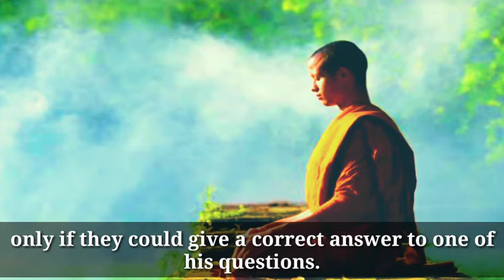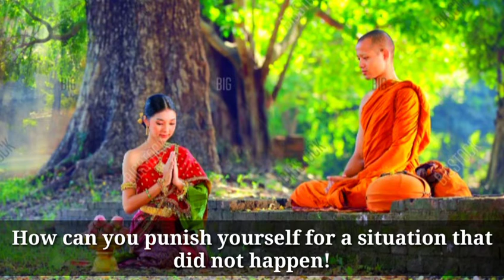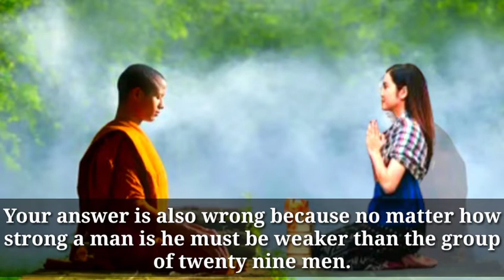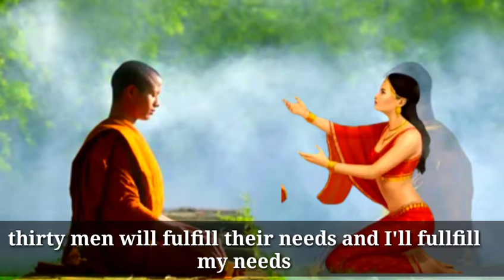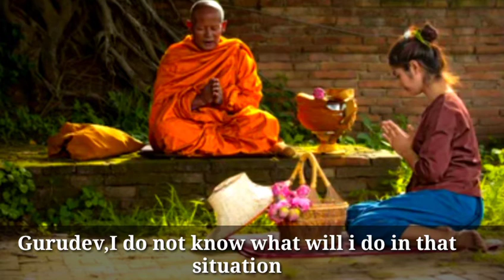Prostitute women with thirty men। buddhist Story।moral story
teach people education people,
share good thoughts,
make society better
do hard-work,
think unique
make your life better